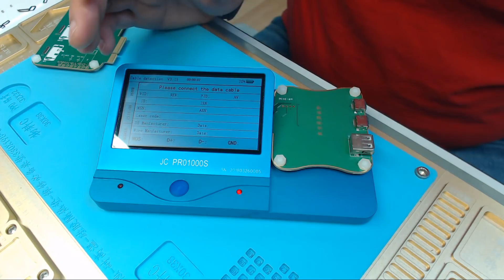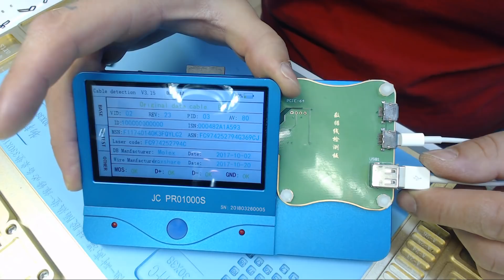Jc Pro1000S Review, was habe ich für Module und nutze ich diese auch, Was braucht man und was nicht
Hier mal eine kleine Vorstellung zum JC Pro1000S , Welche Module habe ich und braucht man diese wirklich oder ist es nur Spielerei und es gibt bessere Alternativen